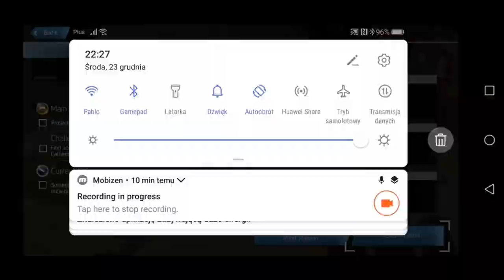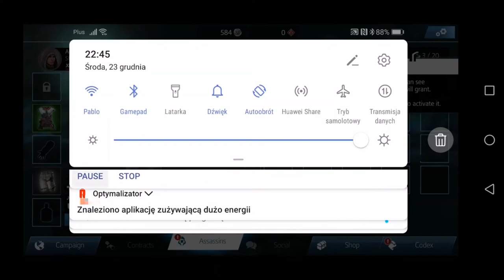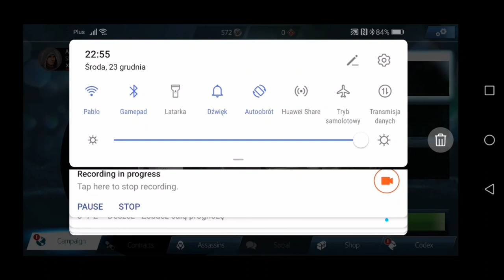OCHRONA DA VINCIEGO! - Assassin's Creed: Identity #3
Witajcie po raz trzeci w grze ,,Assassin's Creed: Identity"! Tak jak obiecałem w poprzednim odcinku, oto jeszcze w tym samym miesiącu (czyli grudniu) będzie wam dane obejrzeć parę kolejnych gameplay'i z tej gry, a w pierwszym z nich nauczymy się asasynacji celów z kryjówek oraz będziemy ochraniać samego Leonarda Da Vinci! Zapraszam do oglądania!

Za stworzenie tej produkcji odpowiada Ubisoft Entertainment.